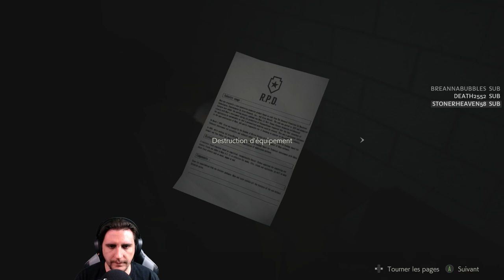[HARDCORE]Resident Evil 2 - Zombie, zombie, zom... #05(Léon A)